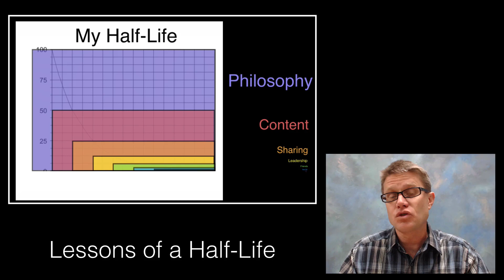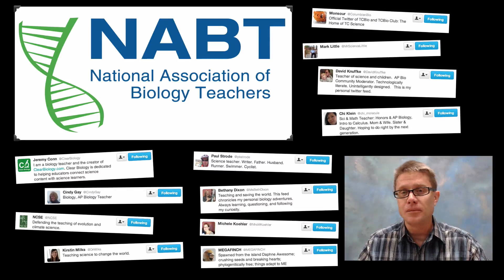Mr. Andersen goes to NABT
In this video Paul Andersen details his trip to the 75th annual meeting of the National Association of Biology Teachers.  More information on the organization can be found here:

Music Attribution
Title: String Theory
Artist: Herman Jolly

"File:Eugenie-Scott.jpg." Wikipedia, the Free Encyclopedia. Accessed November 24, 2013.
"File:Georgia Aquarium Jan 2006.jpg." Wikipedia, the Free Encyclopedia. Accessed November 24, 2013.
"'White-Blooded' Icefish, 1927 | The Scientist Magazine®." The Scientist. Accessed November 24, 2013.